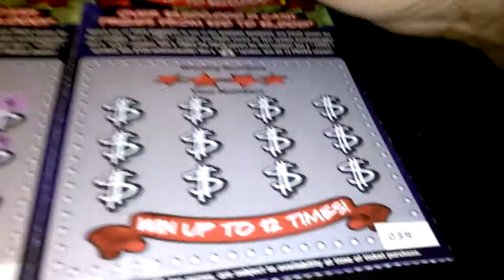FEATURED ROLL #038-039